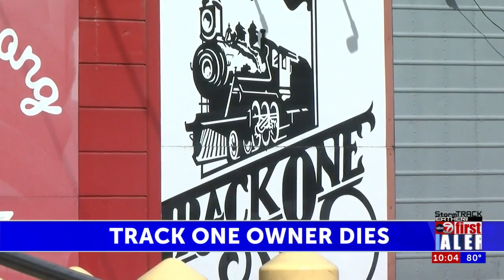Owner of popular El Paso restaurant Track One dies